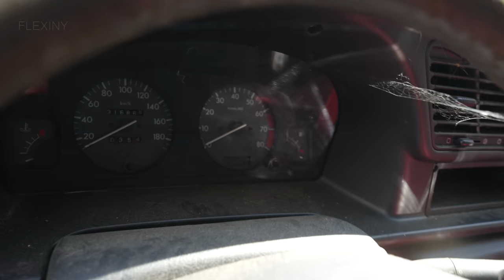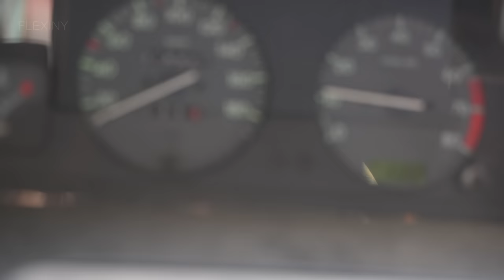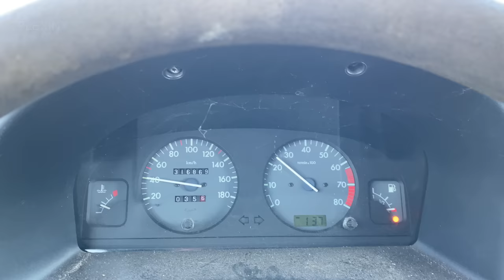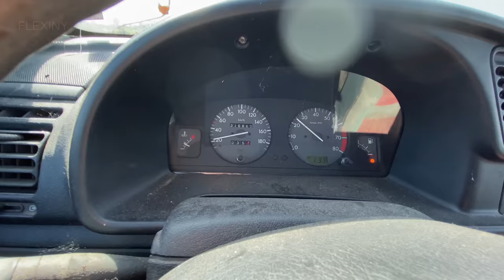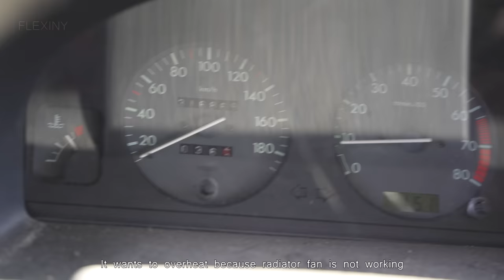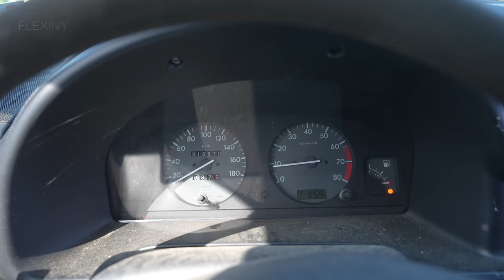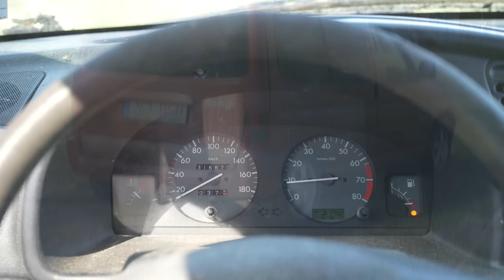Starting 1997 Citroen Berlingo After 3 Years + Test Drive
1997 Citroen Berlingo 1.8 66kw